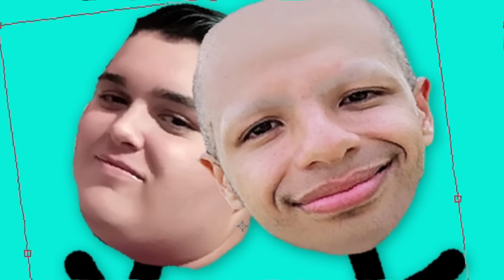A SÉRIE MAIS LIXO de MINECRAFT #1